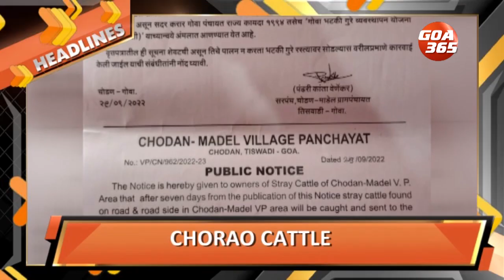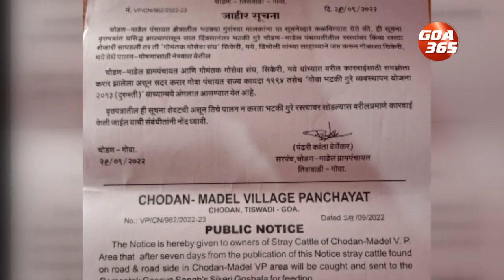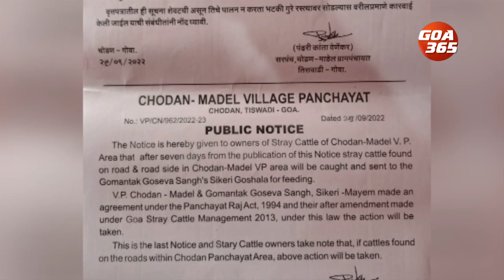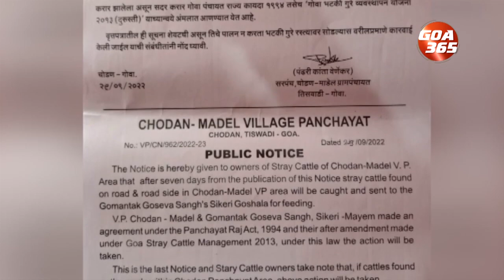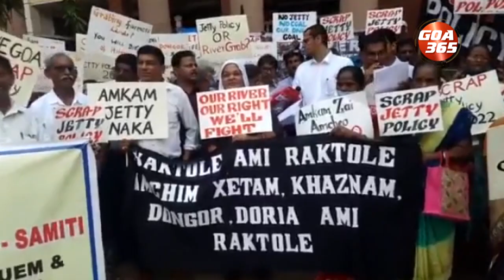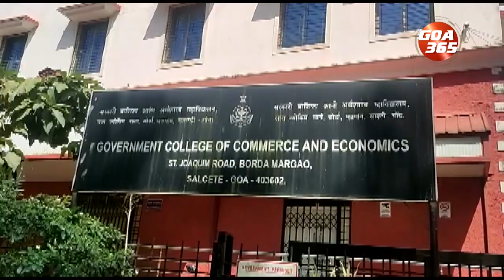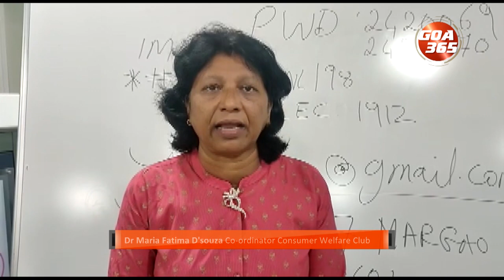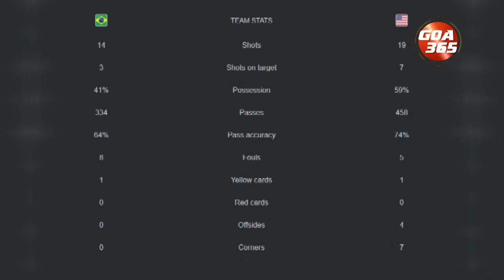GOA365 ENGLISH NEWS BULLETIN 14th OCT 2022